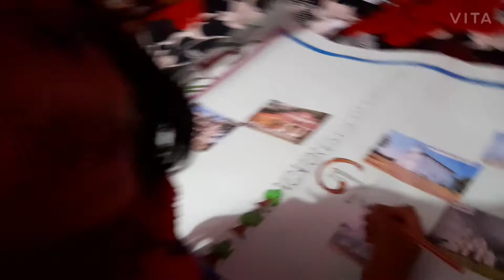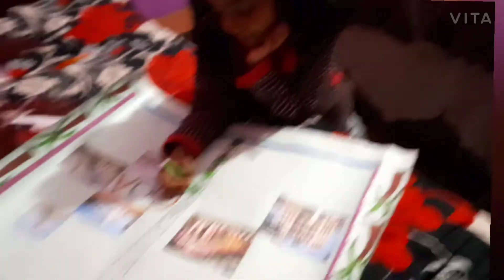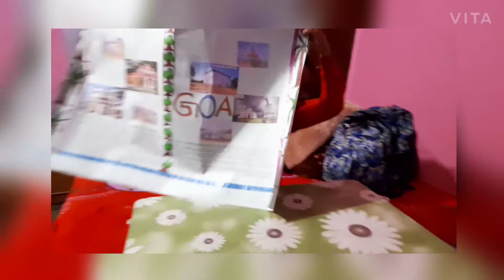project 2021 😍shristy ke school✍ ka 🤷‍♀️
project #2021 shristy ke school ka is video mein main aap Sabko Dikha Rahi Hoon shristy Apne mama ke helps a project Jo banaa rahi hai vah sab aapke sath share kar rahi ho